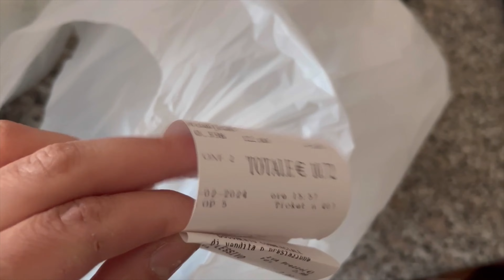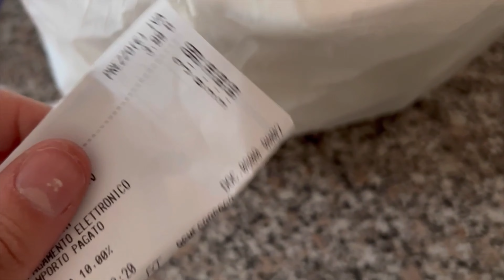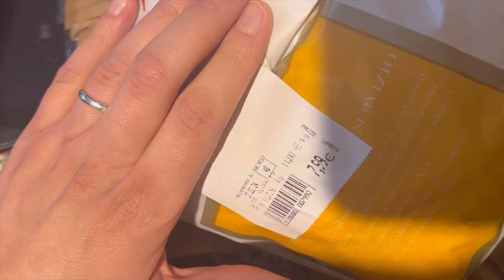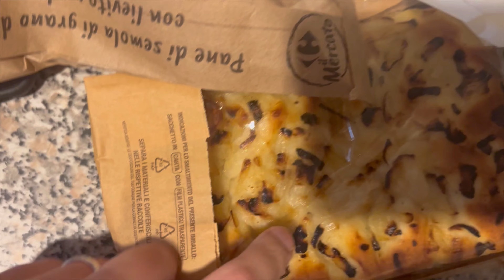24 ore solo Too Good To Go